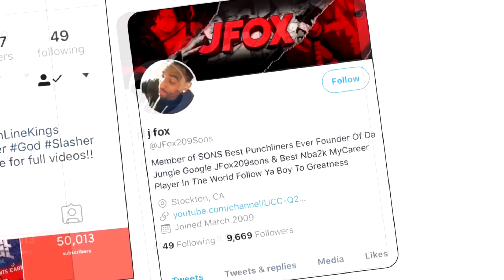Nba 2k19 2's W/Z-Nice Shooting Light-Outs W/ A PURE LOCKDOWN DEFENDER!!!!!!